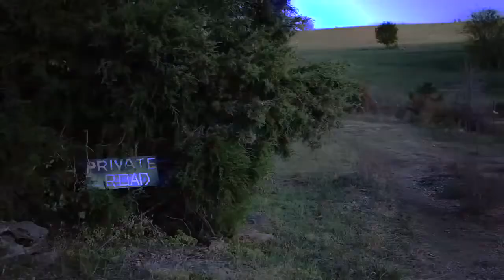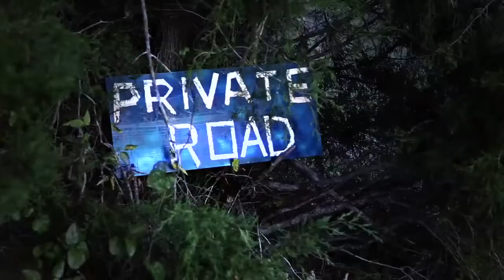STEELE - Private Road